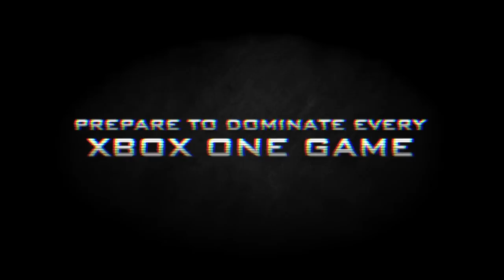Xbox One Master Mod® Now Available for Pre-Order!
Pre-Order the Xbox One Master Mod today. The Master Mod is compatible with all major shooters including Call of Duty: Ghosts.

Evil Controllers offers Light Up Features through the Controller Creator!
Make your dream controller with these add-ons to unlock your potential.